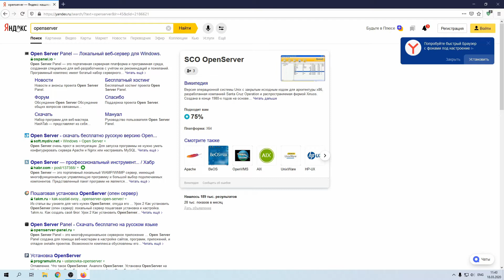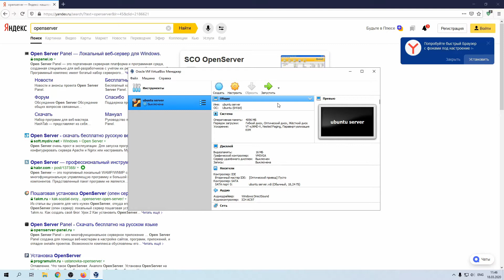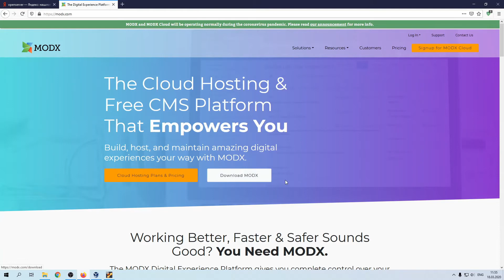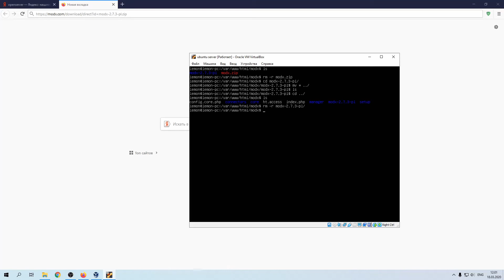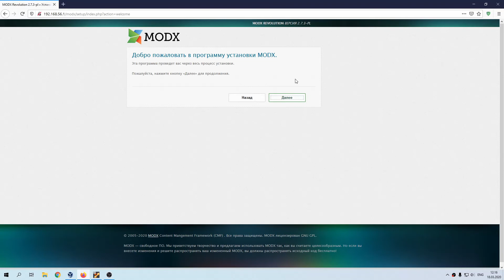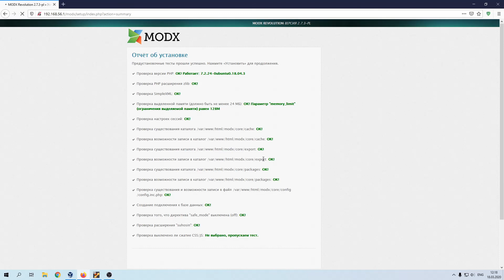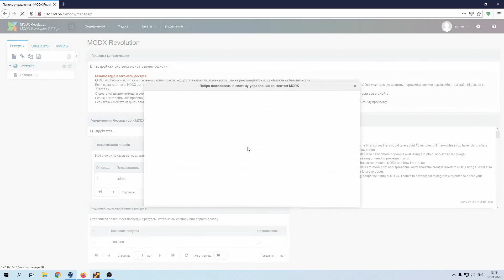Видеоурок 1. Установка MODX в Linux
В данном видео мы произведем установку CMS MODX на веб сервер под управлением Linux Ubuntu Server 18.04.